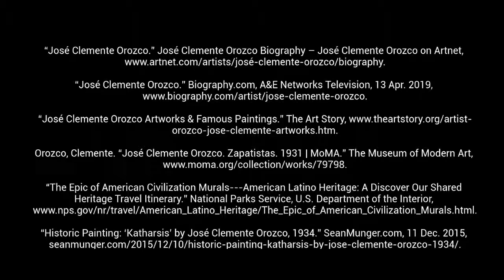Jose Clemente Orozco 2019